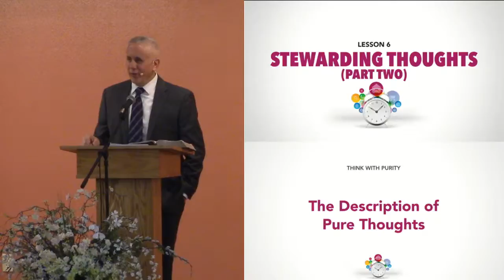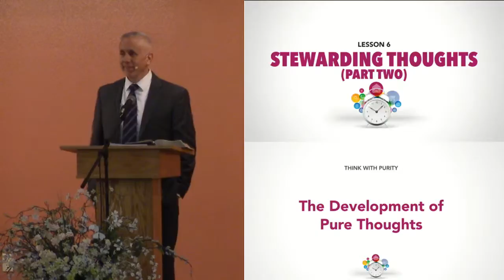Stewarding Thoughts, Part 4 (Philippians 4:4-8 & Daniel 6:1-18) - 1.17.2021 PM Service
Good evening! Here is Open Door’s Sunday evening service for January 17, 2021. Pastor completes his four-part series on how to biblically steward our thoughts from Philippians chapter 4.
Timestamps:
0:00 Intro to the message.
4:34 4. Think with peace.
21:43 5. Think with purity.
30:23 Conclusion & Closing Prayer

JesusChrist Bible ODBC_Catalina ur .
*Welcome to the official YouTube channel of Open Door Baptist Church from Catalina, Arizona! Founded in 2010, this is an independent Baptist church serving the Lord in the northern Tucson area. We ask you to do only two things – first, listen to our videos _from start to finish_ so many people online will find them. Then, _share_ them with your friends and family so they’ll learn the truth!*

⛪️ If you’re in the area, we hope you can attend our in-person services. Here’s when you can:
• *Sunday school lessons* at 9:30 AM.
• *Sunday morning services* at 10:30 AM.
• *Sunday evening services* at 6:00 PM.
• *Midweek services* on Wednesday at 6:30 PM.